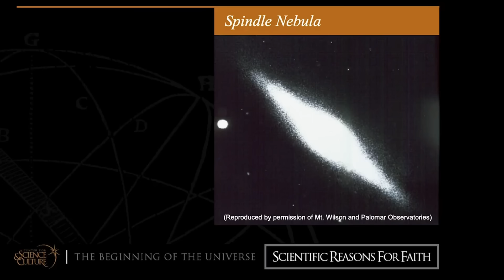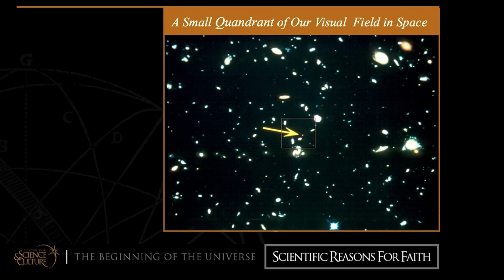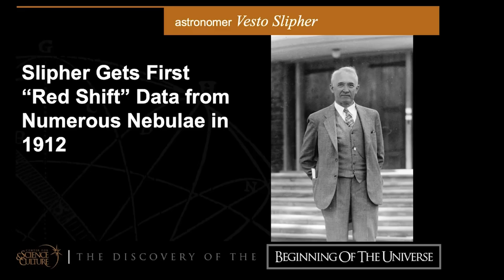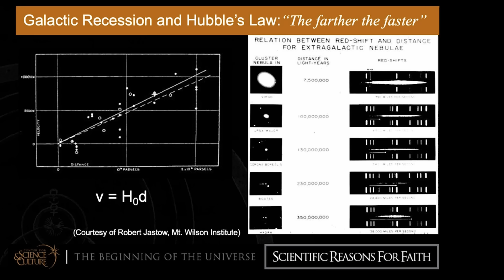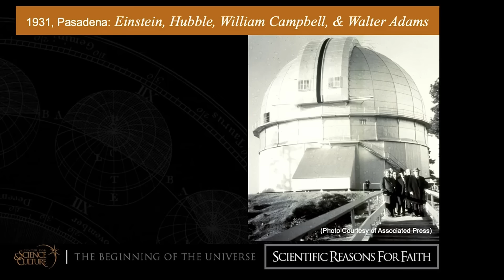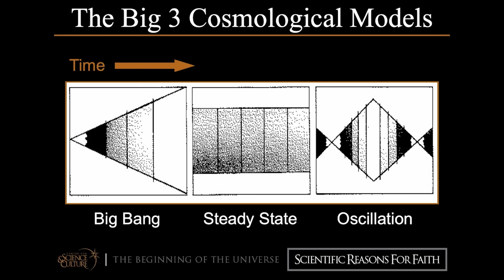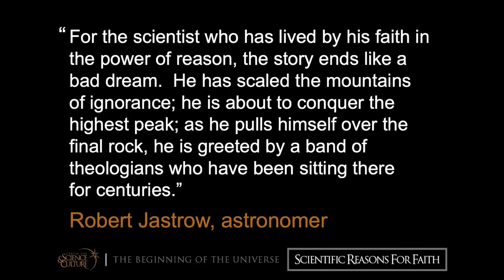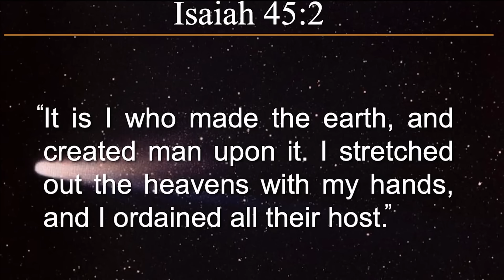The Science of 19th Century Atheism Has Been ECLIPSED